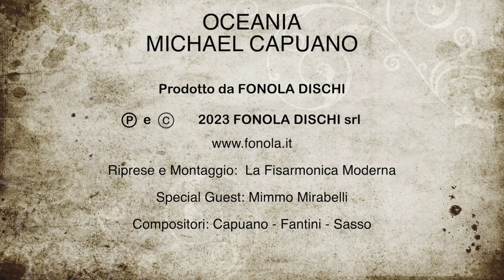Michael Capuano - Oceania (video ufficiale)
Prodotto da: Fonola Dischi
Riprese e montaggio: La Fisarmonica Moderna
Special Guest: Mimmo Mirabelli
Compositori: Capuano, Fantini, Sasso